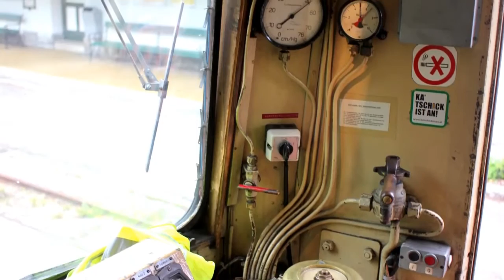Austria Laubenbachmuhle Mariazell